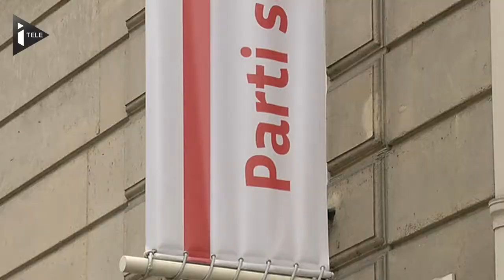La succession du PS est engagée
Au lendemain du départ d'Harlem Désir, nommé secrétaire d'Etat aux affaires européennes, la direction du PS se retrouve vacante et la bataille pour la succession a d'ores et déjà commencé, rue de Solférino. Si l'ex-dirigeant du parti a plaidé pour que Jean-Christophe Cambadélis reprenne son poste, les membres du bureau national refusent néanmoins de décider sans consulter les militants.